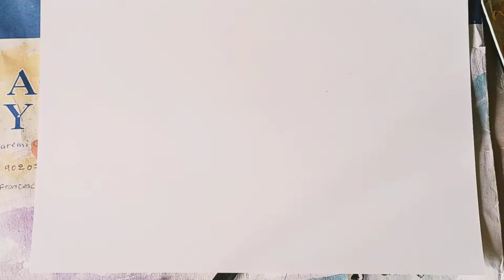Como pintar abstracto con acuarela